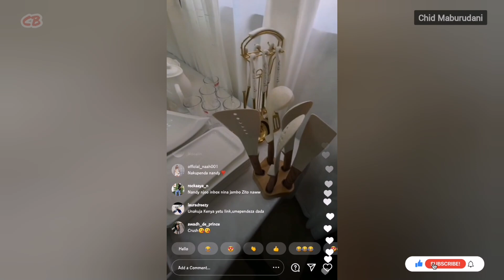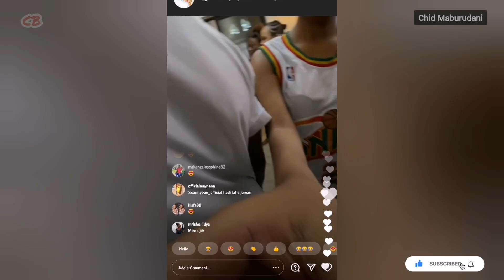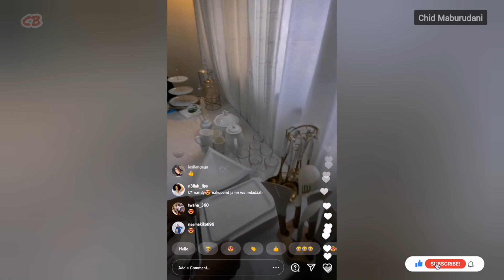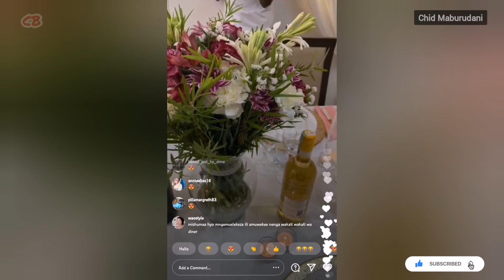Video KOFFI OLOMIDE amponza NANDY,Vichambo Instagram,Afunzwa kupanga Vyombo Mezani Live LEO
Video hii inamuonesha Mtangazaji Dina marious Nyumbani kwa Nandy,Nandy ameelekezwa namna ya Kupanga Vyombo vizuri Mezani,
Koffi Olomide amalizana na Nandy